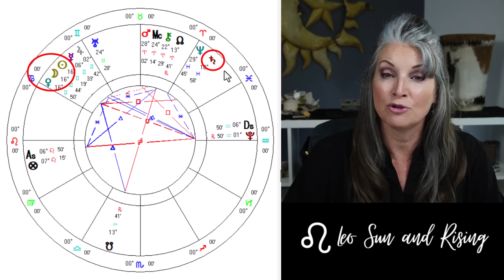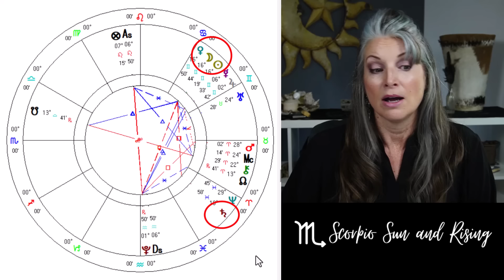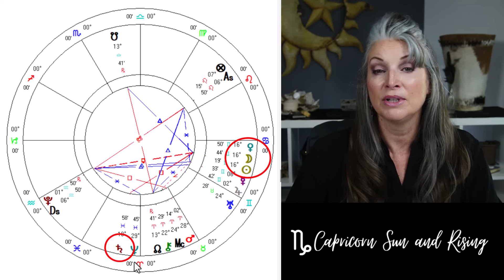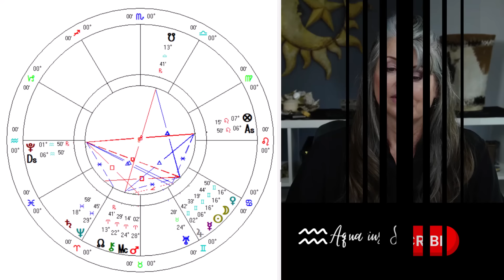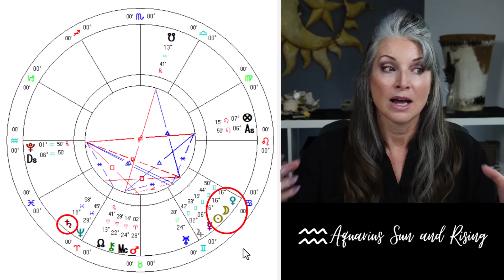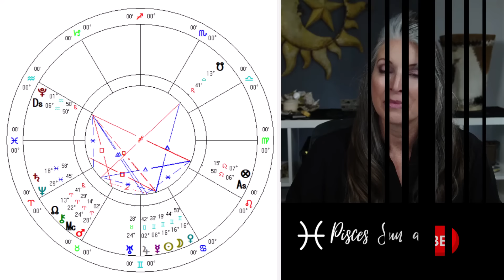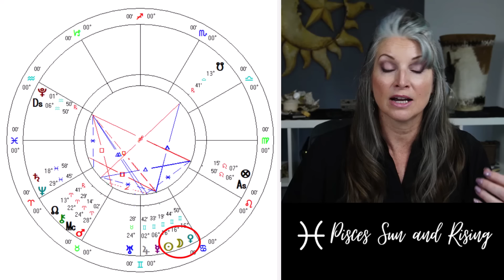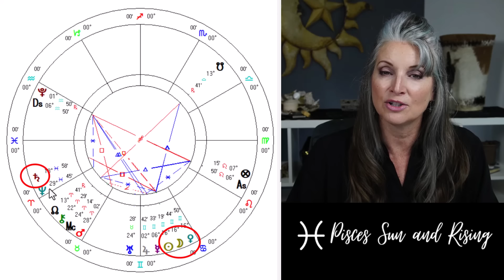Awaken Your Curiosity: Gemini New Moon All 12 Signs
On June 6th, 2024, we have a New Moon at 16° of Gemini. This new moon is perfect for planting seeds for intentions that involve all forms of communication, social events, and learning/exploring. New moons are a time of rebirth, clean slate and a time when we are given a chance to start fresh.

This New Moon in Gemini cycle presents opportunities to commit to your personal goals that express the positive energies of the sign of the Twins. Gemini represents, all types of communication and travel. This will be a time to improve your communication skills by listening to others and enjoying their points of view. Focus on how much you really take in. Take time, to make more time to socialize and enjoy others–whether they are neighbors, friends, family, or acquaintances. Make time for connections and memories.  This is a good time to find new avenues to express yourself and to learn by awakening your inner child with curiosity. Renew and refining your communication skills with writing, speaking, teaching, and listening skills. The sign of Gemini, is really activated right now for you to take in more information in smaller bites and nuggets. Gemini is curious and we will want to embrace technology, ai, being curious to expand your knowledge and interests.

00:00 Intro
3:11 Aries ♈
8:39 Taurus ♉
15:47 Gemini ♊
22:39 Cancer ♋
30:08 Leo ♌
36:41 Virgo ♍
42:18 Libra ♎
46:08 Scorpio ♏
51:07 Sagittarius ♐
56:45 Capricorn ♑
1:01:12 Aquarius ♒
1:06:00 Pisces ♓

Ready for a Consult, Schedule Here!